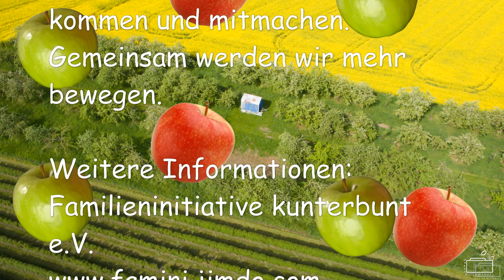Famini Apfelhof Grundoldendorf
Ein kleines Video vom Apfelhof der Faminis